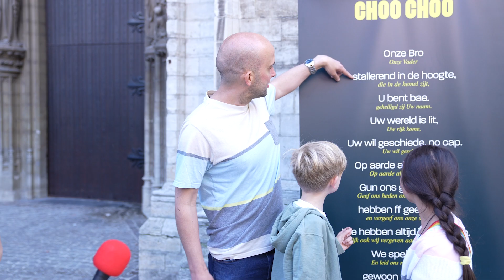Choo Choo Onze Bro